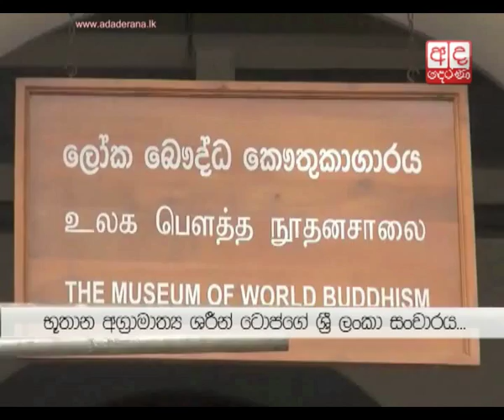Bhutan Prime Minister concludes his Sri Lanka visit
Bhutanese Prime Minister Tshering Tobgay who visited Sri Lanka at the invitation of President Maithripala Sirisena concluded his three-day official visit on Sunday 12 April 2015

භූතාන අගමැති ඇවිත් කළ කී දෑ

භූතාන අගමැතිගේ ශ්‍රී ලංකා සංචාරය ගැන පසුවිපරමක්.